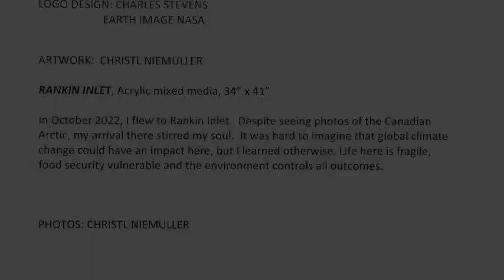Christl Niemuller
Canadian artist, Christl Niemuller visited Rankin Inlet and faced the harsh reality of our current environmental crisis. LETTERS TO THE EARTH: BETWEEN DESPAIR AND HOPE is a conversation taken up by artists who are deeply concerned about the environmental crisis and the Earth. It’s not too late if each of us did one thing to change the course of the climate crisis. Share this conversation and keep talking about what we as individuals can do.